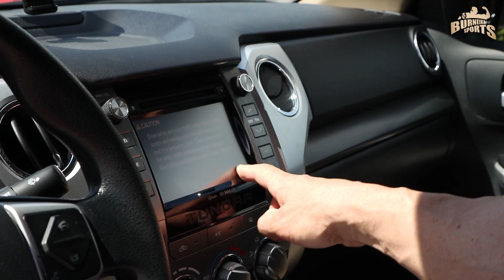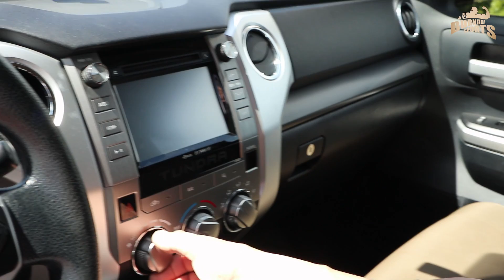Hardkorowy Truck - ile pali? jaka moc? | Hardkorowy Koksu